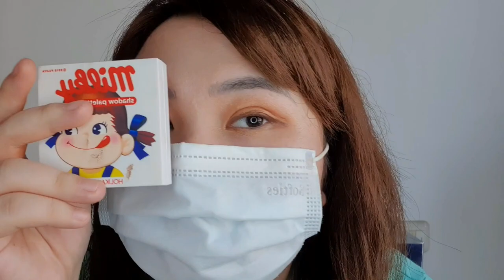Makeup Hacks with Vaseline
Makeup hacks with Vaseline adalah berbagai tips yang bisa kita pakai dengan menggunakan Vaseline sebagai bahan dasarnya. Nah, di video kali ini, aku mau kasih tips kecantikan atau makeup hacks dengan memakai Vaseline. Vaseline punya banyak manfaat dan tentunya aman untuk kulit.
Jangan lupa ditonton sampai habis dan semoga bermanfaat yah teman-teman !!!